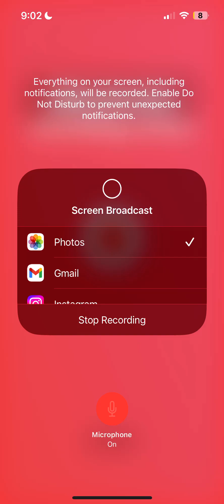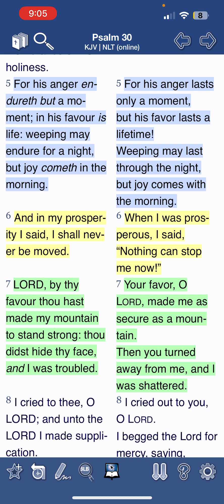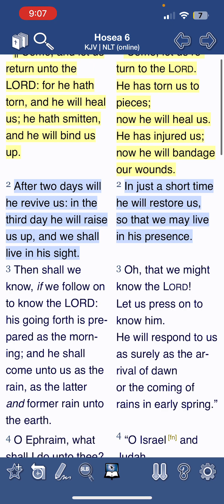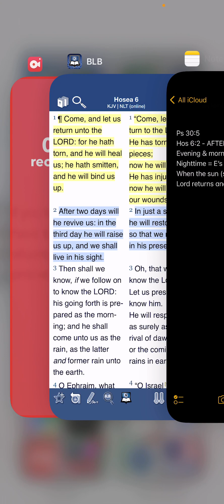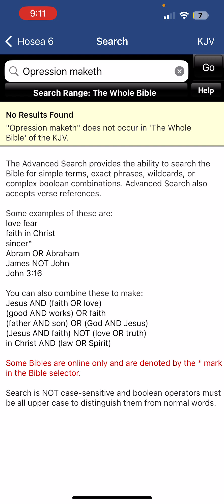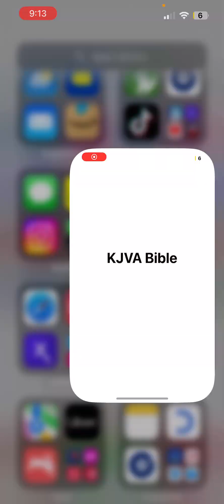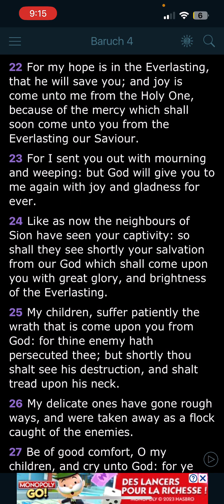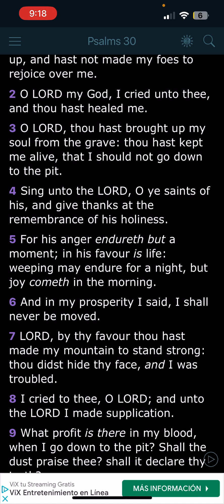Scripture of the Day - Psalm 30:5